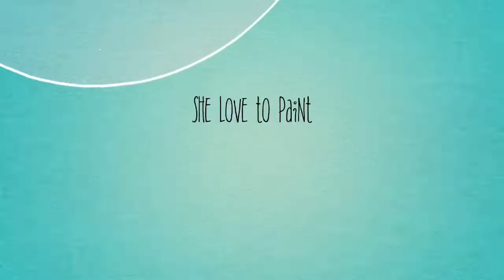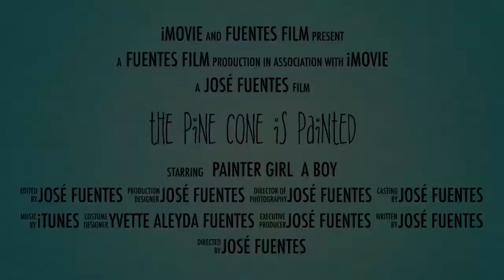How to paint pine cones